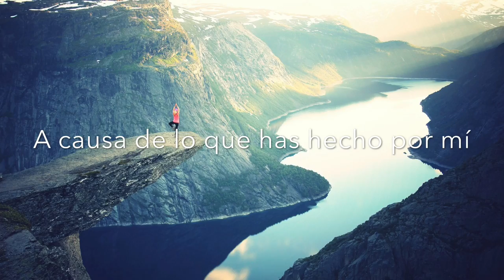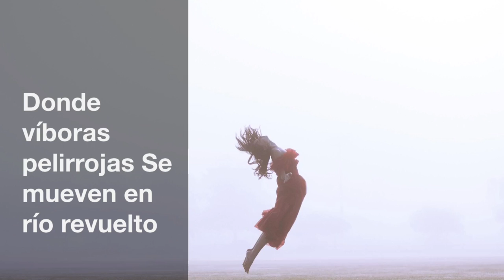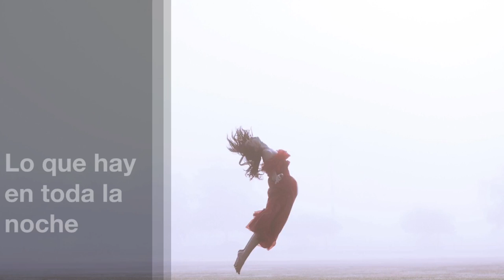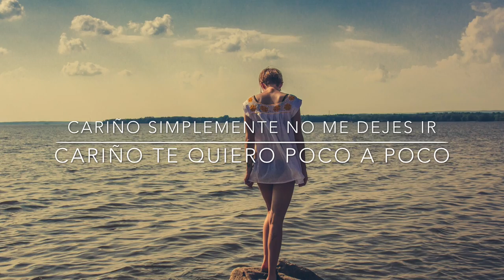Chou wasabi - Julien Doré Feat. Micky Green - Letra En Español